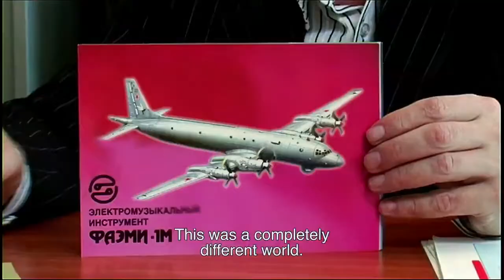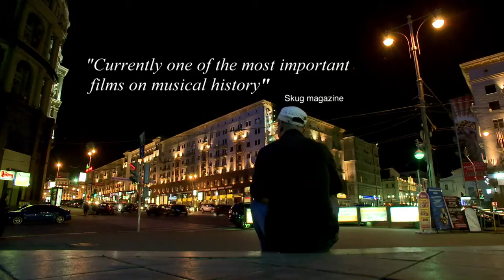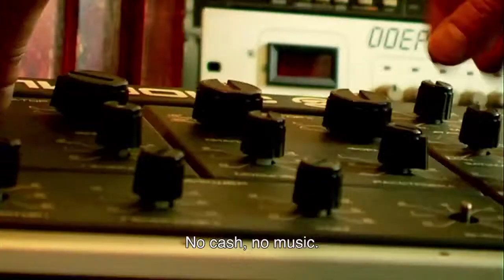Benzo / Richardas Norvila in: "Elektro Moskva" - Film Trailer (English Version)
Here I would like to express my great appreciation to Franz Pomassl and Laton Label. Without their support the Voice of Benzo would have never been available on the European Sound & Noise scene.

Benzo in Elektro Moskva.

Richardas Norvila aka Benzo:
- there is his electronic visit card: